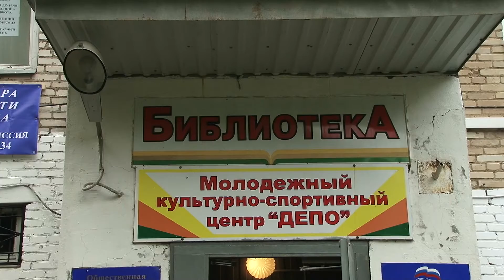2013 09 11 - Выборы - мкрн Депо (Лобня)